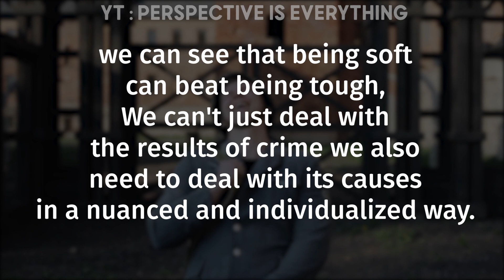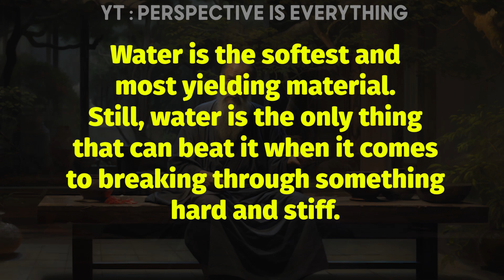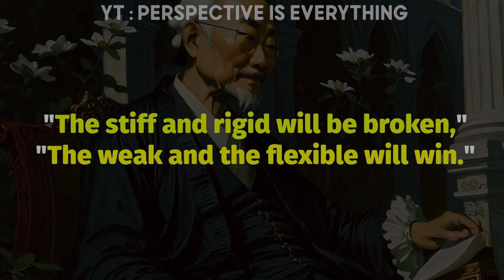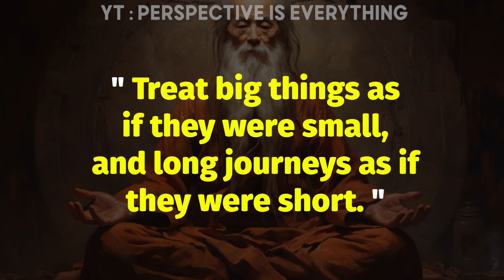The Hidden Power of Softness | Win without Hard Work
Unleash a new level of success by discovering The Hidden Power of Softness: Wim without Hard Work. This empowering video reveals how embracing softness, grace, and flexibility can lead to extraordinary accomplishments in all aspects of life. Learn valuable techniques for cultivating inner peace, resilience, and effortlessly overcoming challenges along your journey towards greatness. Take charge of your destiny - don't wait any longer!